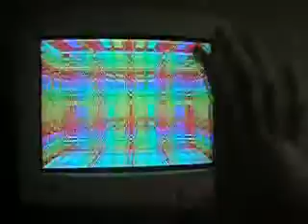Justile WIP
interactive textile